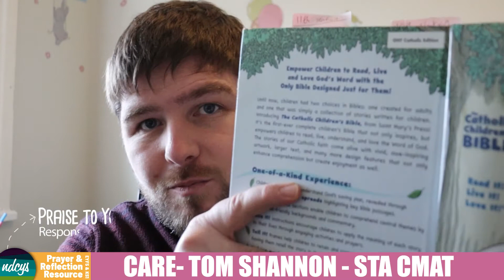EYFS KS1 Reflection Resource - CARE - Tom Shannon